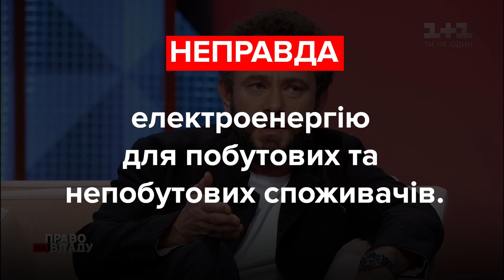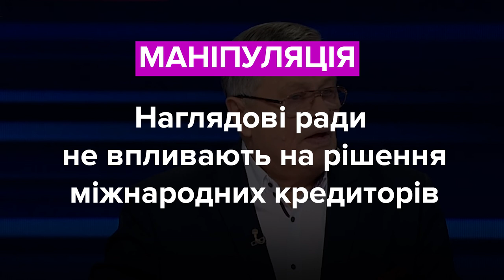Дубінський, Єрмак та Німченко. Хто з політиків збрехав? Фактчек VoxUkraine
У цьому випуску VoxCheck:
Олександр Дубінський, депутат (Слуга Народу)
Андрій Єрмак, керівник Офісу президента України
Василь Німченко, депутат (ОПЗЖ)